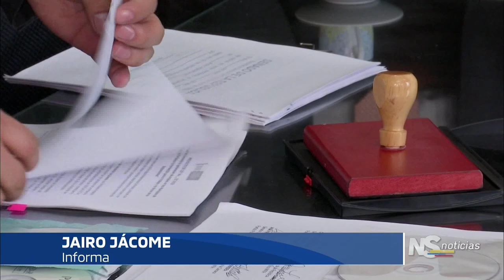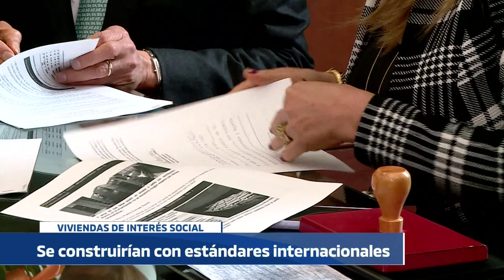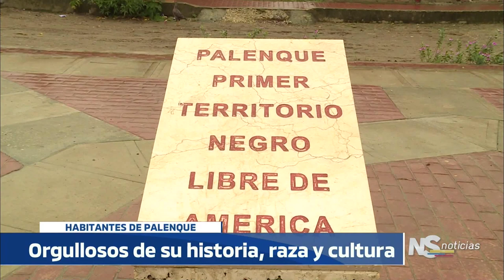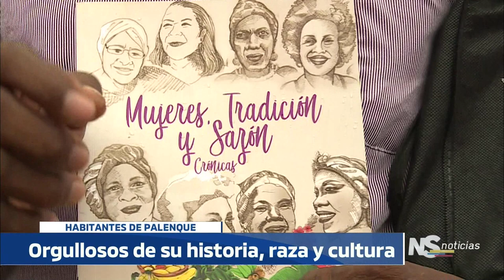NOTICIERO SENADO - Emisión Completa 23/07/2019